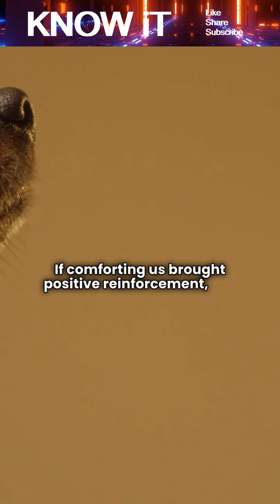Why Do Our Pets Seem To Know When We’re Sad Before We Say A Word?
In this video, we explore the incredible sensitivity pets have to human emotions and how they often sense sadness long before we speak. From their ability to read facial expressions and body language to detecting changes in our scent, tone of voice, and daily habits, pets use powerful instincts and observations to understand how we feel. Discover the science behind their emotional intuition, the role of bonding, and why animals like dogs and cats are so in tune with our moods.